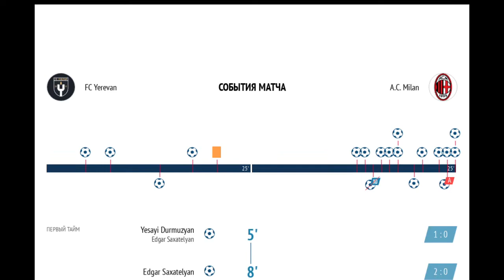FC Yerevan 14 : 3 A.C. Milan ASL Inter cup , GROUP B 6 Tour